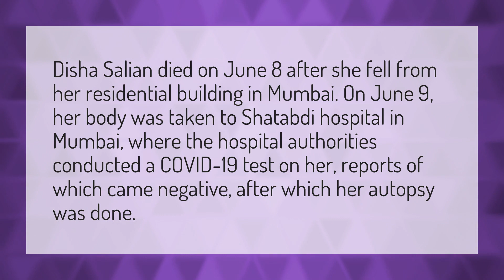Why did Disha died?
Sushant Singh Rajput • Why did Disha died?